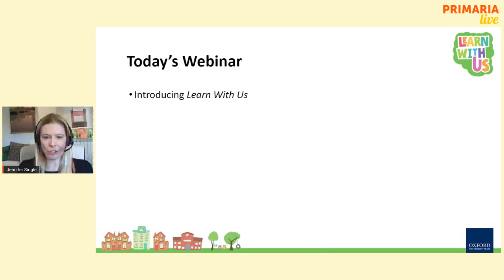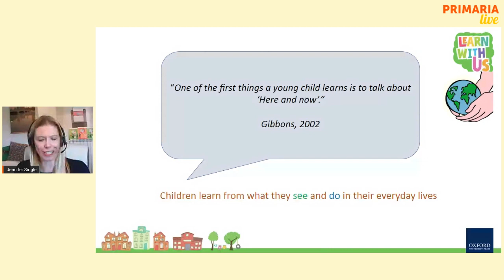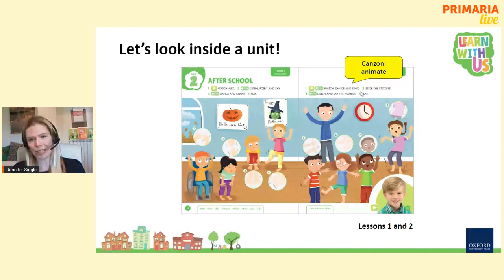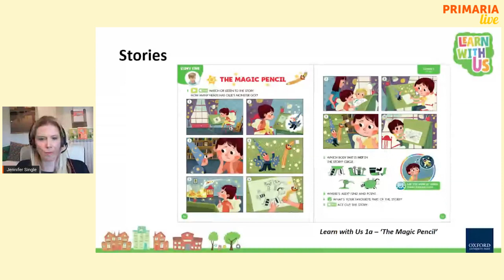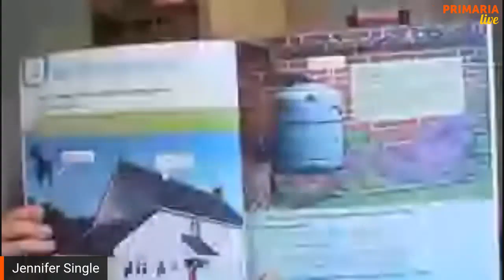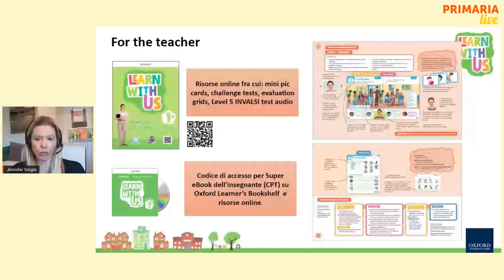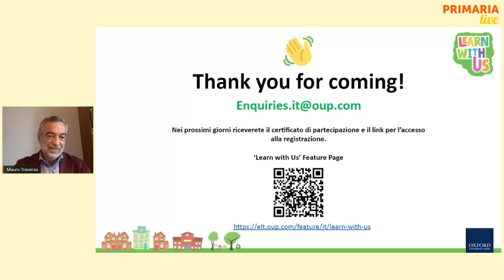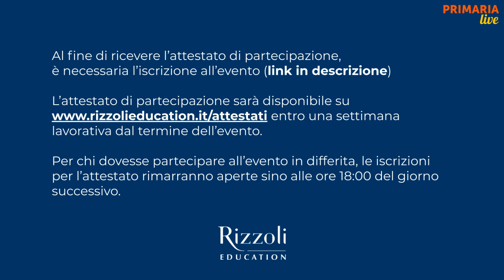Learn with Us | Jennifer Single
Learn with Us è un corso che insegna l'inglese portando il bambino per mano attraverso situazioni del mondo reale e strumenti coinvolgenti: una grande quantità di video, attività coinvolgenti e inclusive (grazie anche alla collaborazione con Erickson), canzoni, storie e molto altro. Il corredo del docente è ricco di risorse compreso l'Astuccio delle regole di inglese, il corso d'inglese per il docente, il Super eBook e una gamma di risorse coloratissime e versatili.

LA RELATRICE
Jennifer è insegnante qualificata nell’insegnamento della lingua inglese con un interesse particolare all'apprendimento della seconda lingua nei bambini. Fra i suoi altri ambiti d’interesse l'insegnamento della civiltà e lo sviluppo di percorsi CLIL. Nel suo lavoro di Consulente Pedagogica e formatrice per Oxford University Press, Jennifer è in contatto quotidianamente con gli insegnanti della scuola primaria italiana e ha sviluppato grazie a questo una conoscenza approfondita delle necessità dei docenti e dei bambini italiani rispetto all'insegnamento/apprendimento della lingua inglese.